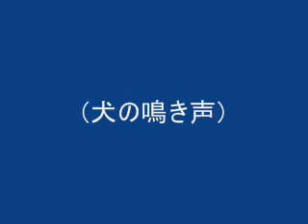太鼓の達人 白猫きゃらめる夢幻のわたあめ 歌詞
サントラを基に修正。

ブログやってます。良かったら来てください!